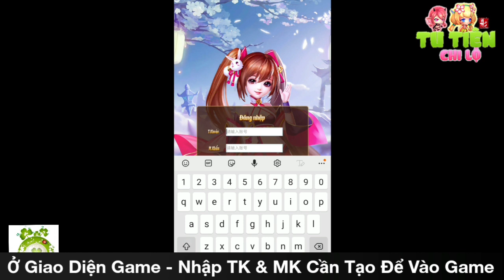Tu Tiên Chi Lộ Việt Hóa Open S1 Hôm Nay 14h00 Ngày 10/05 |Free Full VIP + Hàng Triệu KNB & Train KNB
✨✨✨Game H5 Độc Quyền 🇻🇳✨✨✨
  🇻🇳🇻🇳🇻🇳🇻🇳 Tu Tiên Chi Lộ H5 🇻🇳🇻🇳🇻🇳🇻🇳
✅Khai mở s1 lúc 14h ngày 10/05
✅Free VIP không cần nạp vẫn MAX VIP
✅Vào game tặng 99999 KNB
♦️ ⭐EVENT QUẢNG BÁ GAME HAY NHẬN QUÀ TRAO TAY 💝
📌Nội Dung:
- Ⓛ Ⓘ Ⓚ Ⓔ bài viết,
- C_o_m_ment , share BÀI VIẾT để nhận quà.🎁🎁
- Làm Đủ Các Bước Chụp Hình Kèm Tên nhân vật Kèm Tài Khoản Game Inbox Fanpage Nhận Quà 🎁🎁
♦️ Nạp MOMO/ BANK + 30%